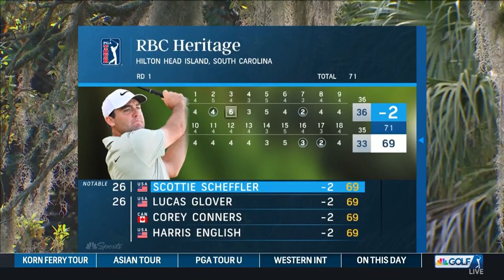Nelly Korda, Scottie Scheffler dominating with similar mindsets | Golf Central | Golf Channel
The Golf Central crew discuss Nelly Korda and Scottie Scheffler dominating the LPGA and PGA Tour, respectively, at the same time -- and how much their dominance motivates each other.